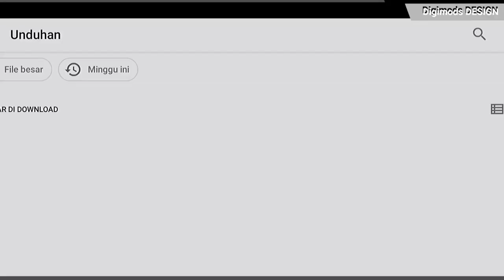Virtual Tuning Datsun Go Digital Modification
Modifikasi Datsun Go versi JDM virtual tuning Digital Modification (Digimods)